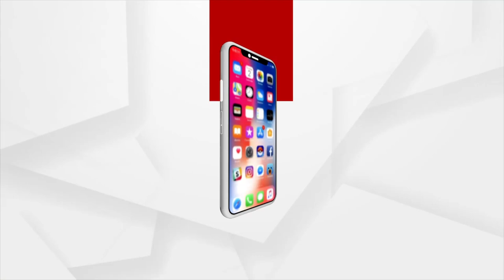Bhakti: Bhabare Bhagabata | EP -493 | Argus News